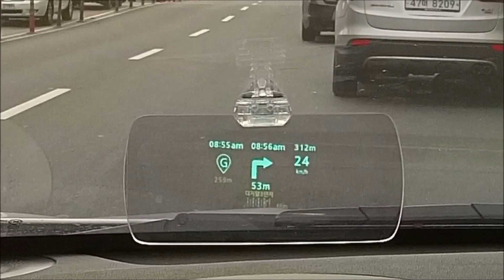렛츠허드 헤드업디스플레이 스포츠캠 줌 고속영상